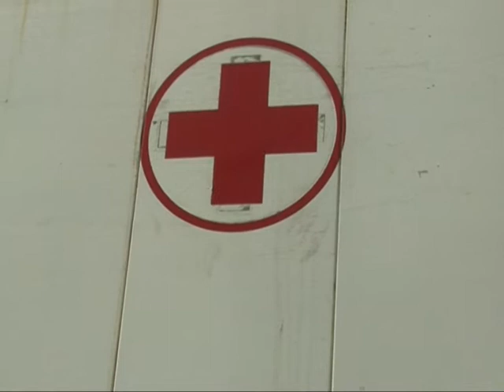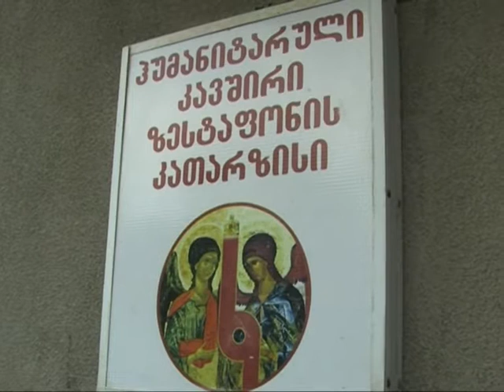speqtri 25 09 2017